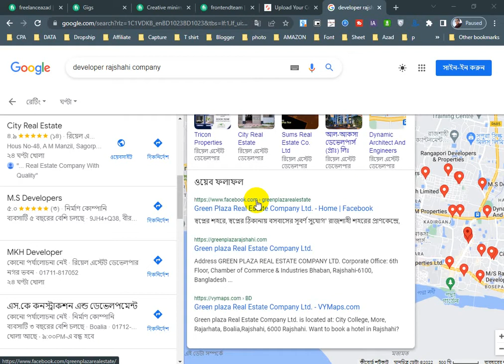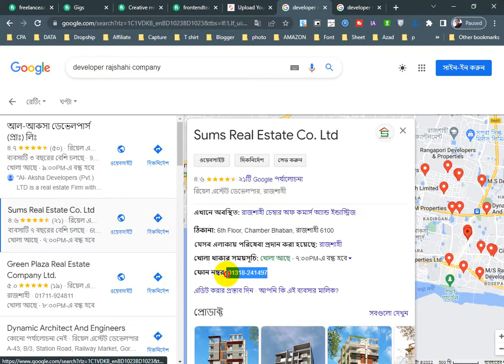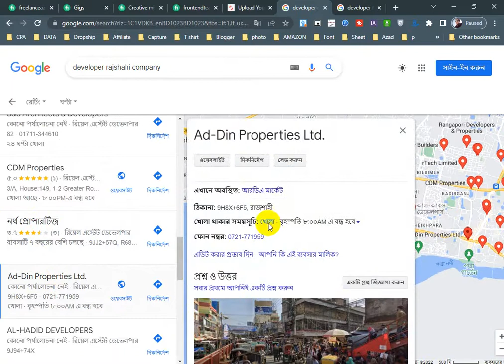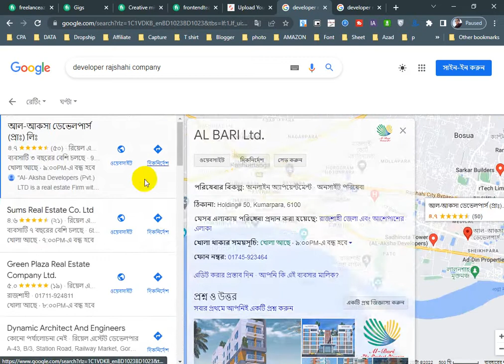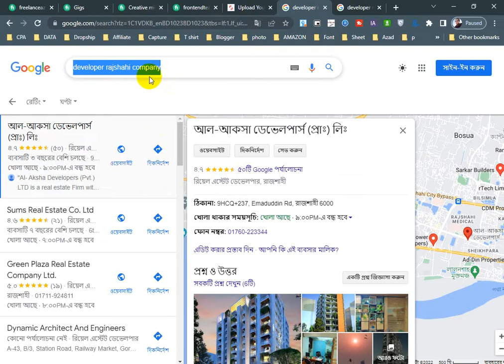Developer Company Rajshahi ll Rajshahi City Most Beautiful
Laptop
My Laptop
Microphone
My Mic